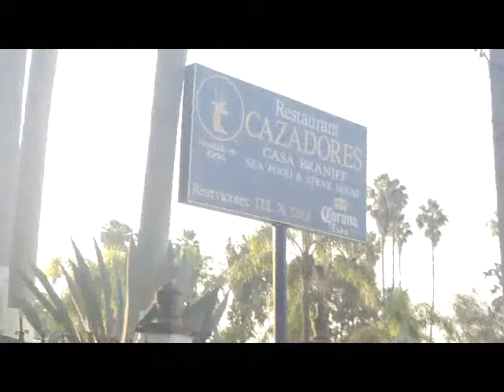Morning in Chapala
The sites around Lake Chapala in the morning.